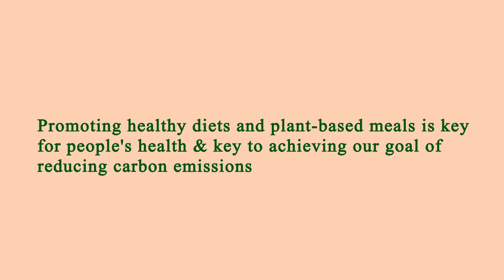Near Restaurants Me Manhattan 10023 NY, New York County, New York, United States